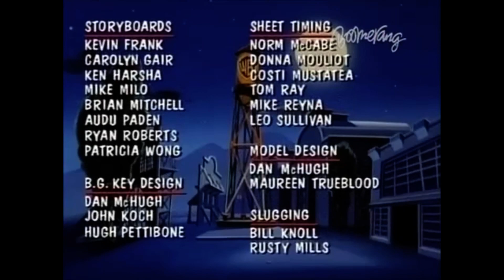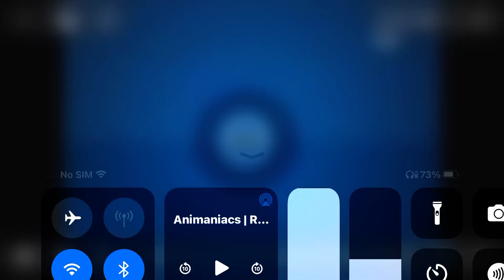Animaniacs polish credits with Warner ￼gags polish dub￼